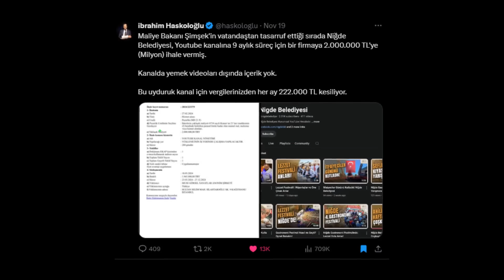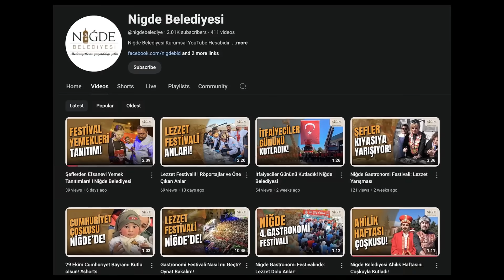DEVLET YOUTUBER OLMUŞ 😂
Ak Partiye bağlı Niğde Belediyesi'nin Youtube kanalı için 2 milyon tl ihale alması üzerine